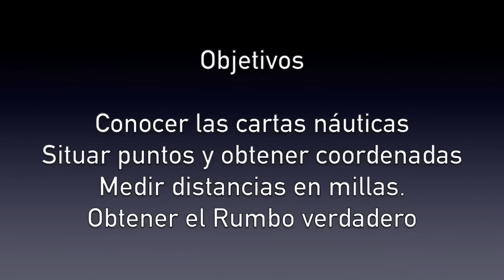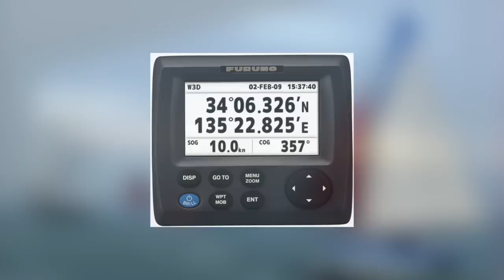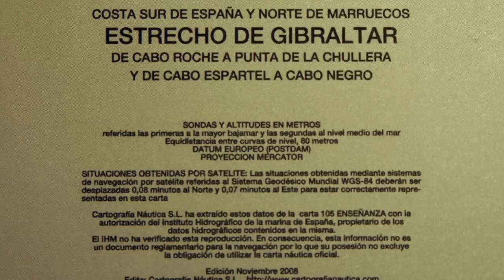Navegación PER 1 | Escuela Náutica de Navarra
Este es uno de los numerosos videos que se incluyen en el Programa PER Online, nuestra nueva plataforma que permite la preparación del examen PER a distancia: el método completo, ameno y eficaz del que puede disponer siguiendo las instrucciones de automatrícula en
Es un video de navegación de la serie "Navegación PER".
Hablamos del conocimiento de las cartas de navegación, las operaciones elementales con coordenadas, la definición de milla marina, la medida de distancias y la medida del Rumbo verdadero.

CONÓCENOS

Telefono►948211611